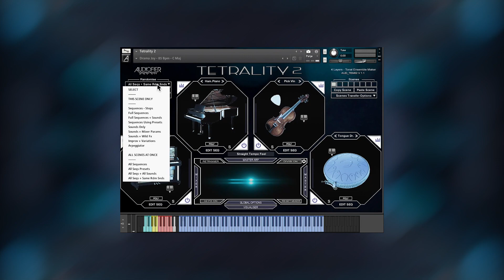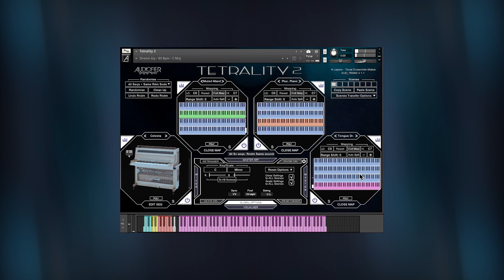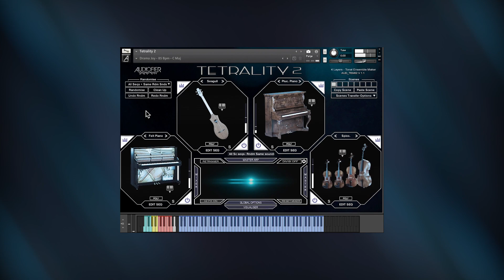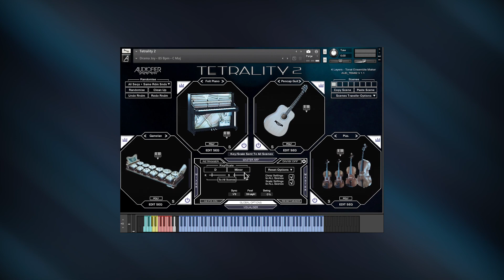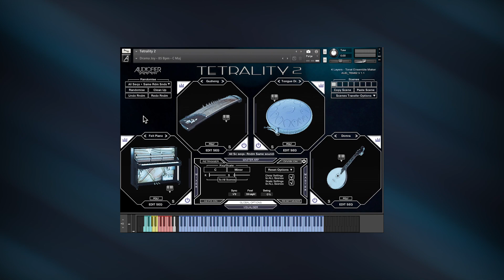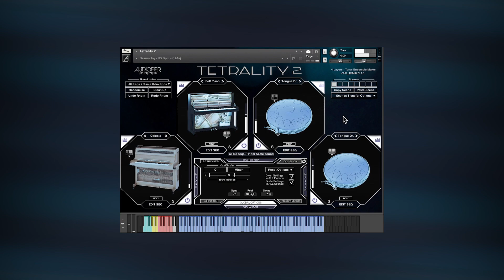AUDIOFIER - Tetrality 2 - Randomisation examples.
In this video, we explore some ensembles and sequences randomisation taking advantage of Tetrality 2's extensive sounds and patterns generation capabilities.